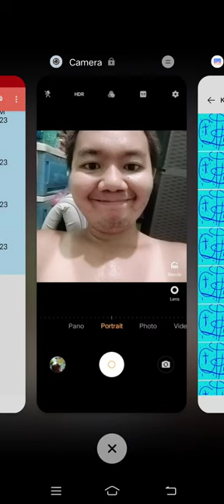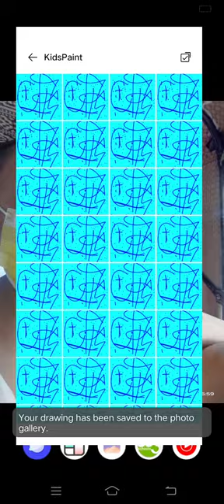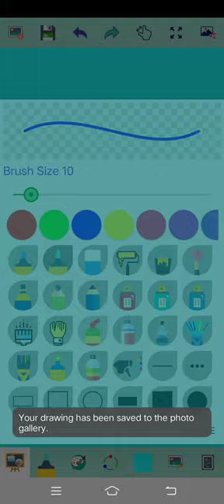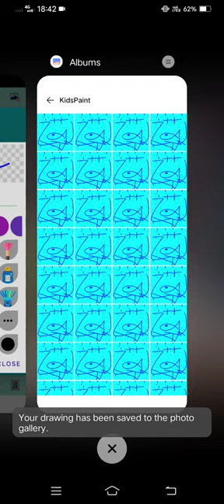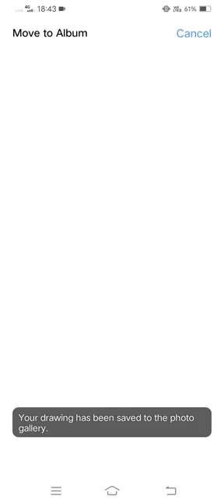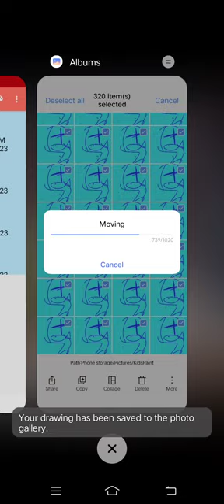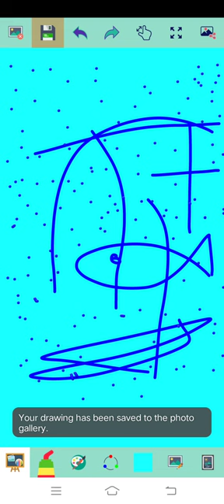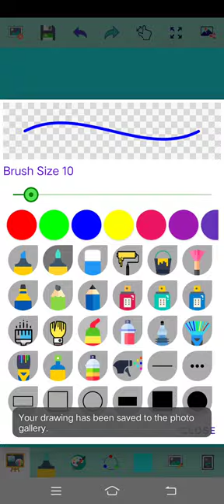Marvin Rey — Kid's Paint Assumption College of Davao — Vlog 16,237